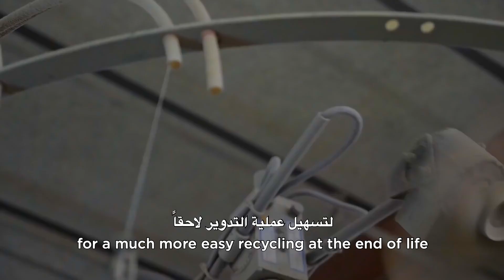GGS Success Story: Featuring Petit Pli by Ryan Mario Yasin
Petit Pli turns plastic into an innovative fabric that grows with children!

Created to mitigate the waste generated by the fashion industry, Petit Pli garments grow in 7 discreet sizes, dressing children from 9 months to 4 years.

Petit Pli evolved into a company currently commercializing their collections.